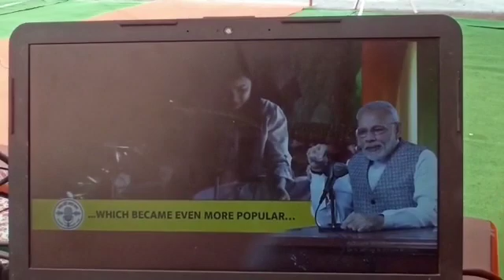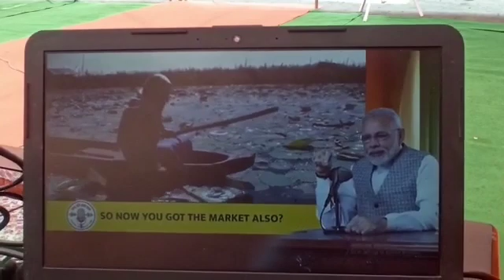JMC Mayor said PM Modi's "Mann Ki Baat" Is now "Bharat Ki Baat". A special function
JMC Mayor said PM Modi's "Mann Ki Baat" Is now "Bharat Ki Baat".  A special function was organised today on the 100th episode of Mann Ki Baat